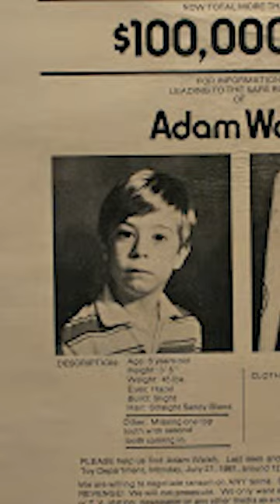Milk Carton Kids: Adam Walsh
Lauth Investigation's Missing Persons Division is producing a series on different investigation techniques throughout history and how they have evolved. This time, we’re discussing children’s faces on milk cartons. Adam Walsh was another kid abducted. Taken from Sears while playing an Atari 2600 in Florida in 1981, his parents pleaded on national media for their son to be returned. Unfortunately, Adam Walsh's fate was even more horrible than most parents could comprehend at that time.

When your loved one goes missing, you need the expertise of a missing person investigation agency that has a track record of success. For over 30 years, the Lauth Missing Persons investigative agency has provided families with assistance in recovering at-risk missing children, missing teens, missing adults and missing loved ones. We are the most adept and top-rated missing persons investigations team for recovery and reunification of missing persons with an 85% success rate.